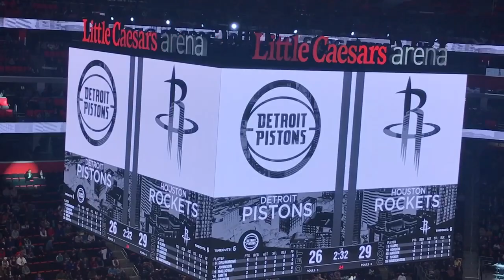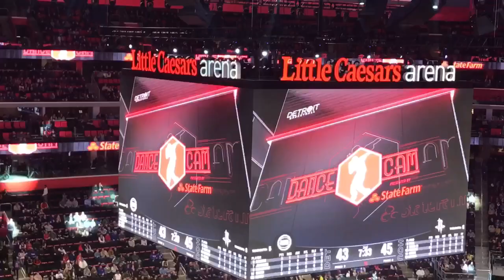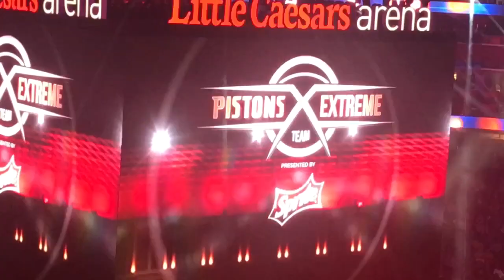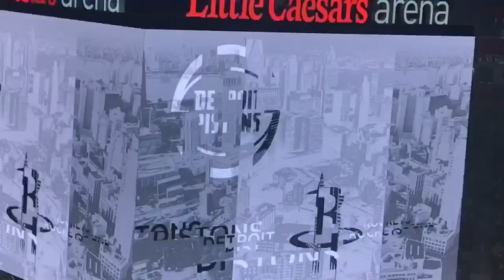#83 Time out 1